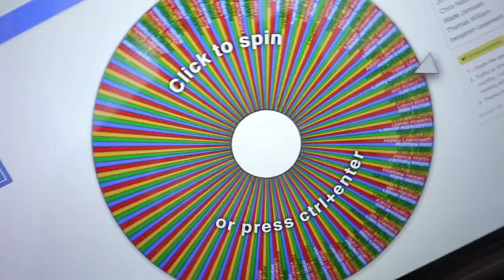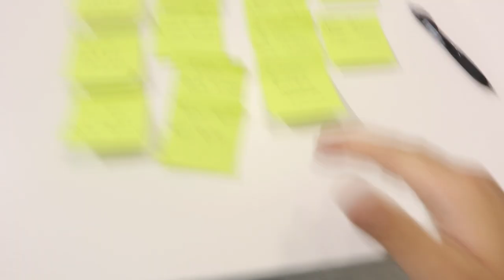MYSTERY BOX F#%K UP - [ Life At YKTR ]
Things didn't quite go to plan with these mystery boxes!

Here's what happened behind the scenes!

LESSON LEARNT! Thanks for being super understanding I Appreciate you all